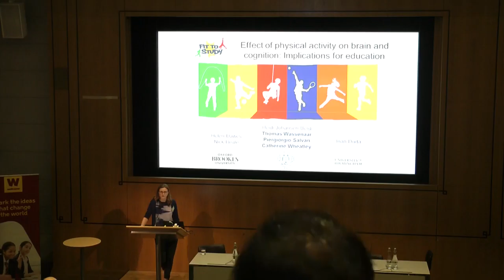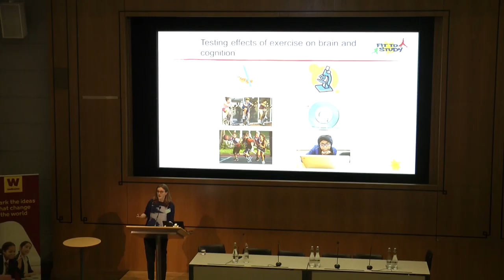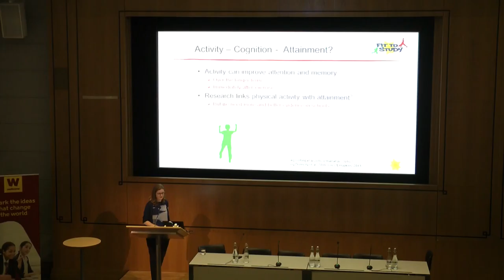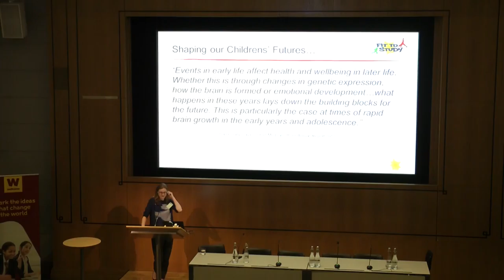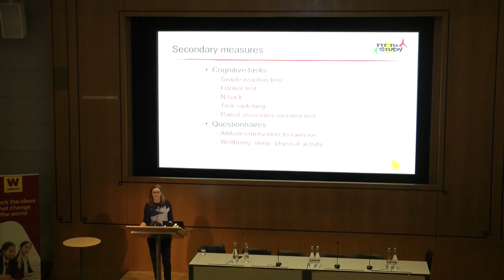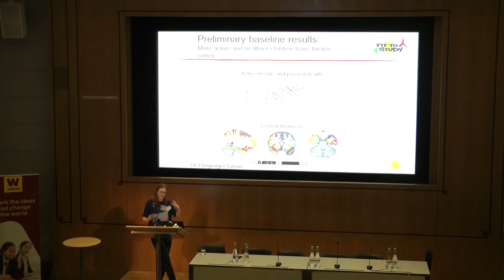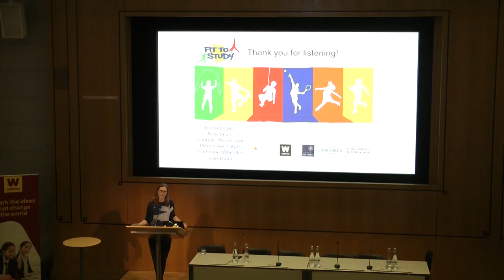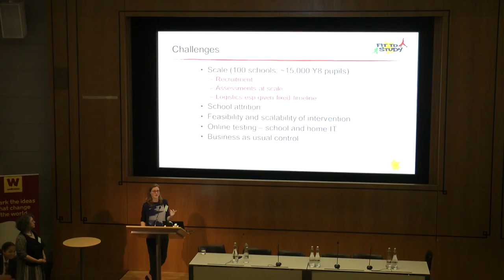EARLI SIG 22 2018 Heidi Johansen-Berg